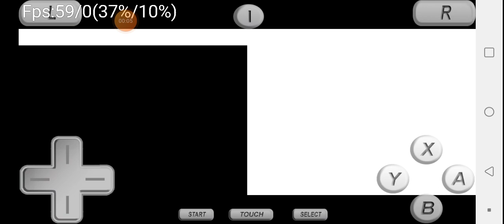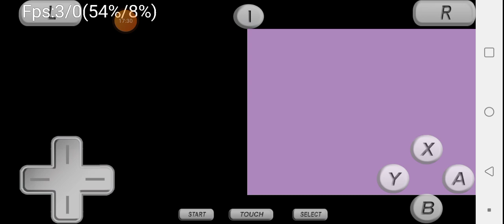(vid was too long) Kirby speedrunner stars ep.2 cooking over heaven and mike platinum are too op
i couldn't verify it and i am NOT doing another speedrun on this shitty ds. enjoy

gaming channel